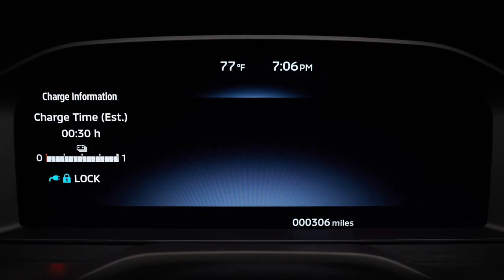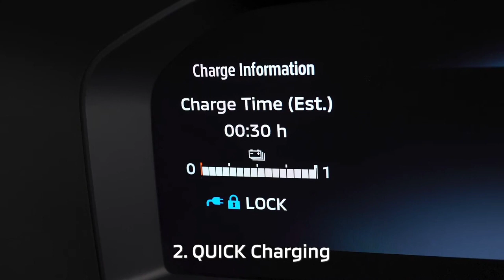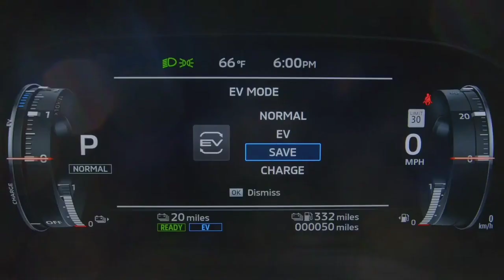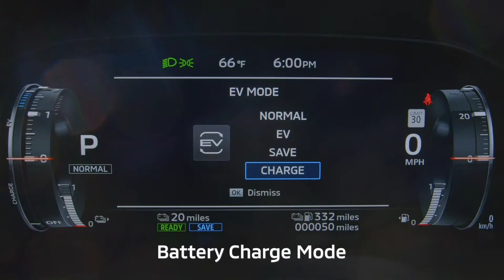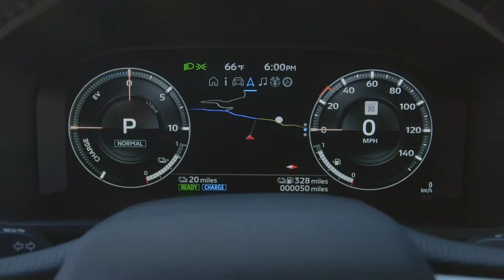DISKON HARGA 400JUTAAN !!! HARGA Terbaru KAKAK XPANDER Mitsubishi Outlander PHEV 2023 TANPA INDEN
POTONGAN HARGA 400JUTAAN !!! HARGA Terbaru KAKAK XPANDER Mitsubishi Outlander PHEV 2023